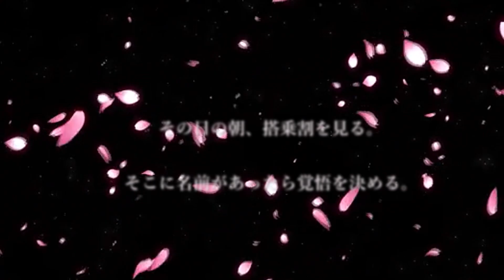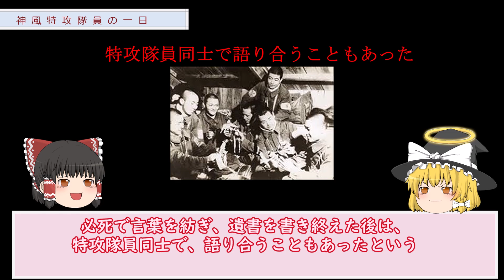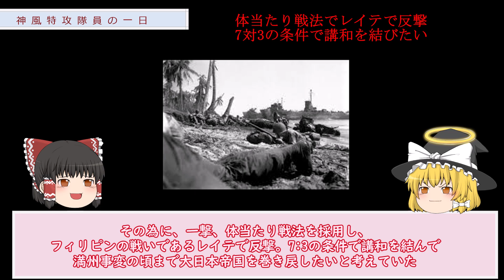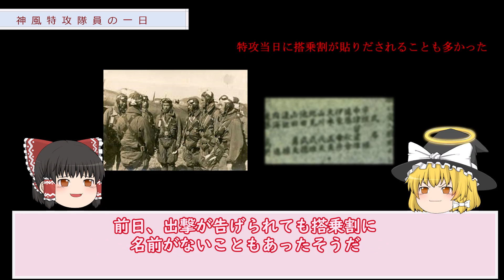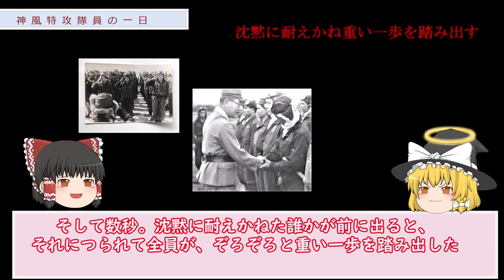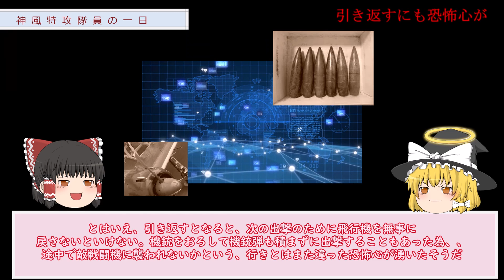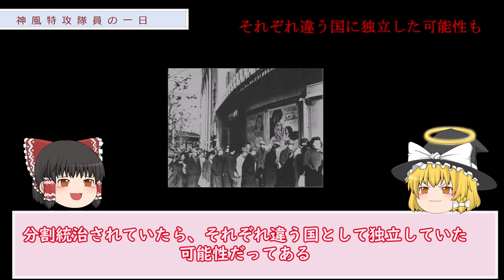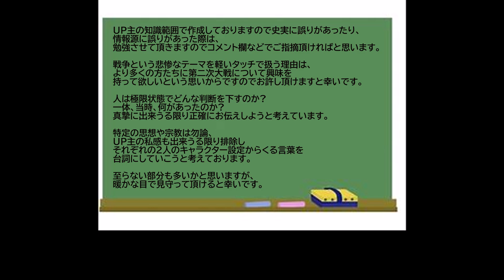【ゆっくり歴史解説】神風特攻隊 特攻の日【特攻隊の真実】